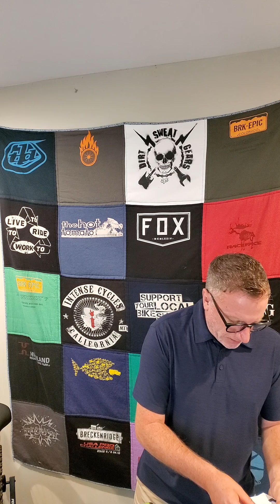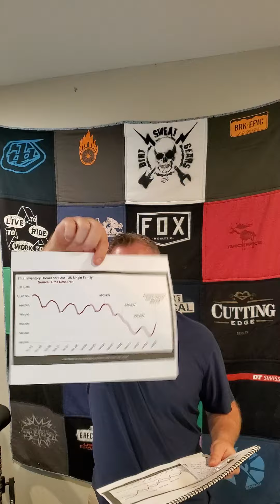7/25/22-Real Estate Market Stats Nationally and locally (CT).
Date: 7/25/22

HARTFORD COUNTY AND STATEWIDE (CT) STATS

SHOWINGS
STATEWIDE
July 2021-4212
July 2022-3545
*PEAK was April 2021 at 5751*

INVENTORY AVAILABLE
HARTFORD COUNTY
July 2020-3,612
July 2021-2,462
July 2022-1,376 (same as January 2022, the slowest month of the year)

NEW LISTINGS
HARTFORD COUNTY
July 2020-356 (Covid)
July 2021-324 (Peak)
July 2022-230

PENDING SALES/DEMAND
HARTFORD COUNTY
July 2020-375 (Covid)
July 2021-415 (Peak)
July 2022-230

MEDIAN HOME PRICES
HARTFORD COUNTY
July 2020-$223,000
July 2021-$252,000
July 2022-$275,000
STATEWIDE
July 2020-$255,000
July 2021-$303,000
July 2022-$325,000

DOM
(Median Days on Market)
Hartford County
Jan-10, Feb-9, Mar-9, Apr-9, May-8, June-7
Statewide
Jan-22, Feb-22, Mar-21, Apr-20, May-20, June-19
DOM is a HUGE leading indicator of where the market is heading!

NATIONALLY...

SHOWING TRAFFIC
July 2022 is the same as January 2022 was. Expect seasonal weekly decline through Feb 2023.

MEDIAN HOME LIST PRICES (SINGLE FAMILY RESIDENTIAL)
JULY
2019-$335,000
2020-$355,000
2021-$399,000
2022-$451,000
NOW is a great time to sell!

AVAILABLE INVENTORY (SINGLE FAMILY RESIDENTIAL)
JULY
2016-1,086,383 (Peak)
2020-960,837
2021-310,451
2022-508,716 (Another indication that NOW is a great time to sell!)

PRICE REDUCTIONS-We're seeing more and more price reductions in the marketplace and the main reason for this is that we are in a shift.  This is a sign that sellers and agents are confused, market demand is confused and people are panicking.

So, don't measure decreasing home values or the health of the market by price reductions.